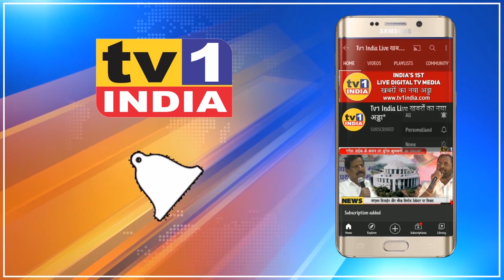Narayan Rane ने Nana Patole पर दिया बड़ा बयान : पहले कानून पढ़कर आओ, फिर बात करो